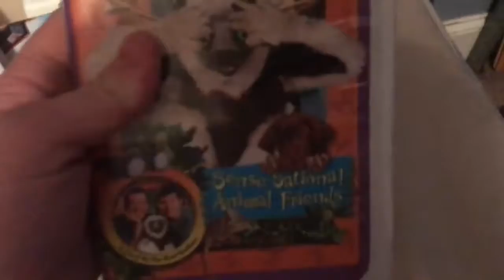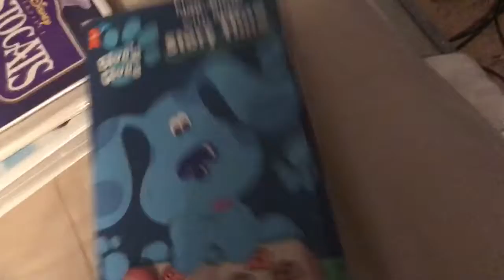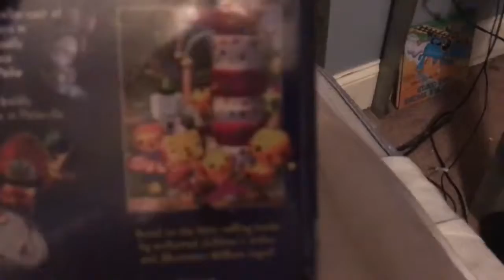VHS/DVD Collection Videos in a Nutshell (Muffled Audio)